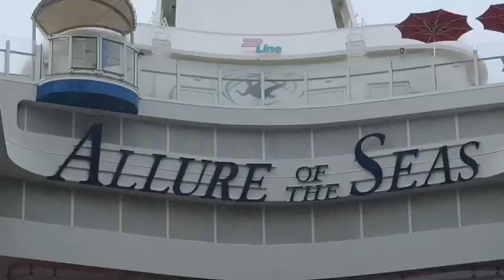Star Wars - Everything Star Wars Vacation Trailer!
A trailer I made to show you a little about the vacation. Hope you enjoy it, I know I am.